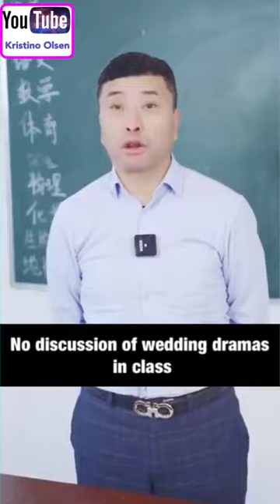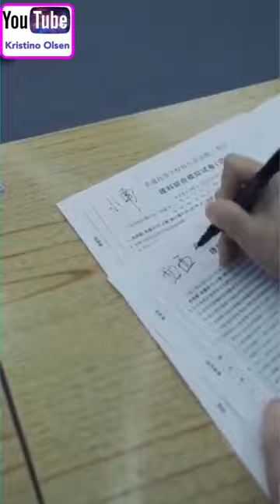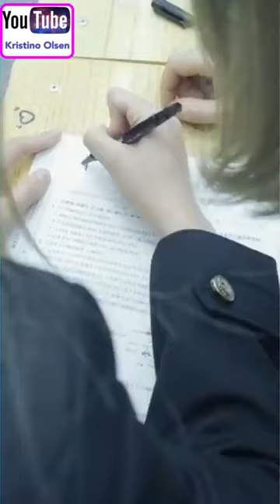When Two Man Faling In Love With A Cool Girl/High School Love Story/Ep 13